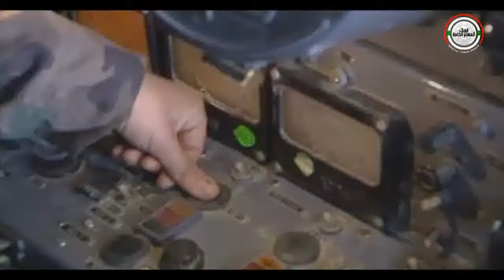أغنية عنا رجال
مهدات للرجال الجيش العربي لسوري